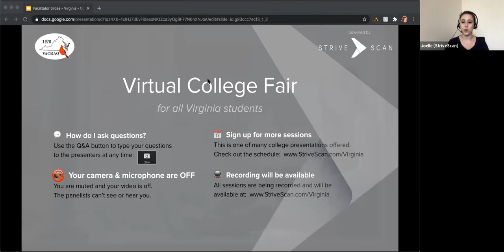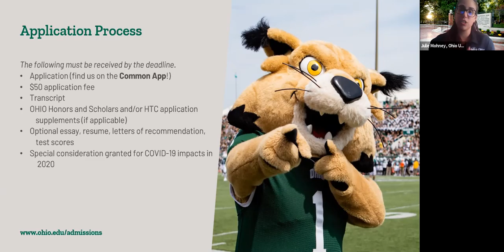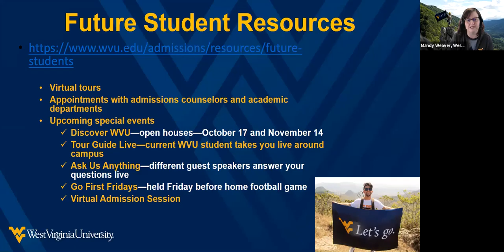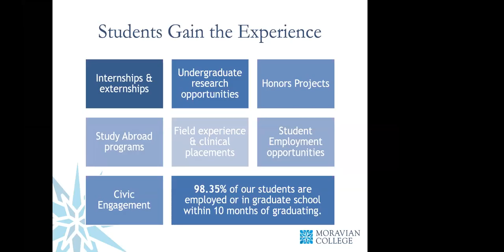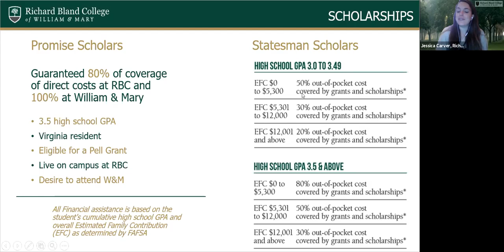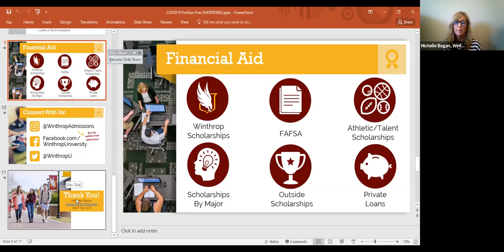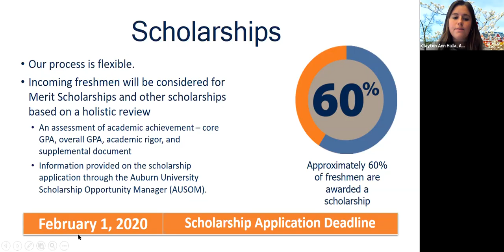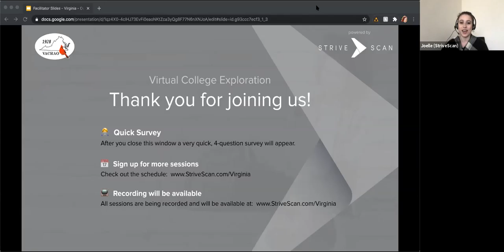Session B3 - Virginia FY October 20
Ohio University
West Virginia University
Moravian College
Richard Bland College
Winthrop University
Auburn University